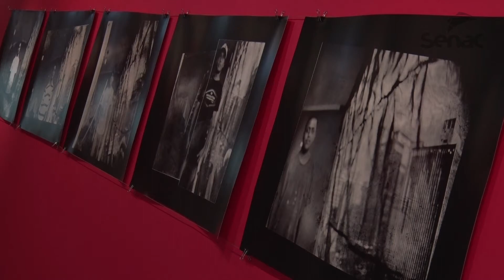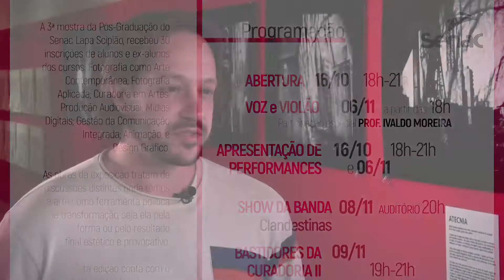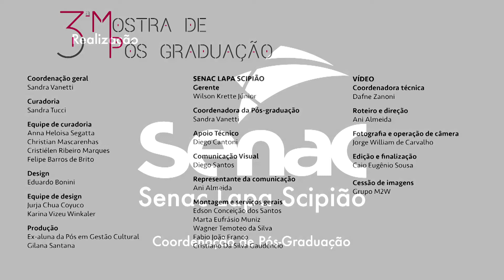3ª Mostra de Pós-graduação | Senac Lapa Scipião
Fotografias, performances, toy arts, pinturas e muito mais. A 3ª Mostra de Pós-graduação reuniu projetos autorais e profissionais de cerca de 30 alunos e ex-alunos do Senac Lapa Scipião.
Preparamos este minidoc para que você conheça o projeto e a experiência de aprendizado que proporcionamos aos envolvidos.
A exposição, que aconteceu nos meses de outubro e novembro de 2017, contou com a participação de alunos dos cursos de Design Gráfico, Curadoria em Arte e Gestão Cultural na curadoria, produção, montagem e divulgação.